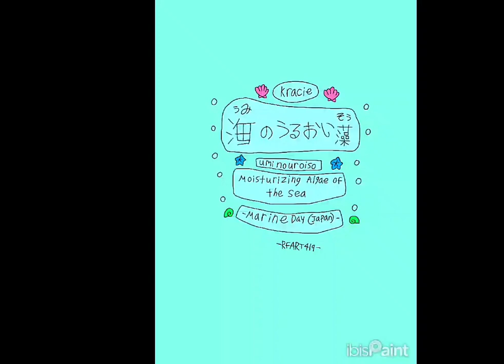1-23-2024 - RFART419 - How to Draw Umi no Uroiso Shampoo Logo - Marine Day (Japan)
This is my original student-animated tutorial film on January 23, 2024, about how to draw the Umi no Uroiso Shampoo from the Kracie brand to celebrate the Marine Day holiday in Japan for your Magical Girl YouTube Animations as a bilingual artwork someday.

これは、2024 年 1 月 23 日に作成された私のオリジナルの学生アニメーション チュートリアル フィルムです。魔法少女の YouTube アニメーションをいつかバイリンガル アートワークとして日本の海の日を祝うために、クラシエ ブランドの「海のうるおい藻」シャンプーを描く方法についてです。

Reference Link:
Umi no Uroiso Shampoo (Japanese):